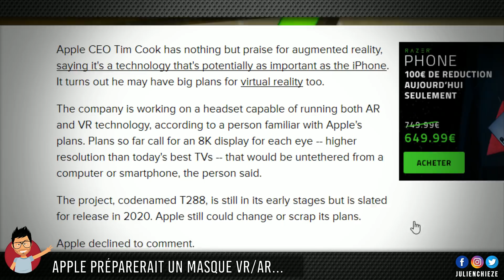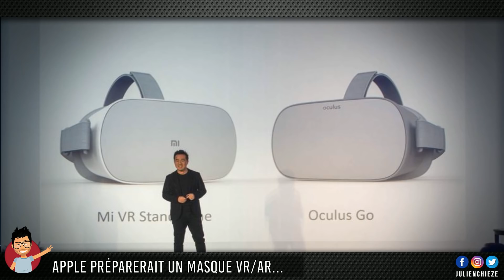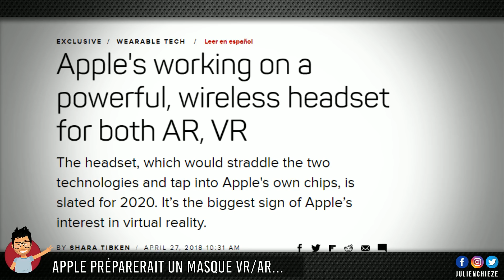APPLE, un masque VR et AR 8K en préparation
Les amis, si l'on en croit l'article de CNET, Apple travaillerait sur un masque mélangeant Réalité Virtuelle et Augmentée. Nom de code T288 !

MEMBRE SOUTIEN
Vous pouvez soutenir la chaîne en devenant MEMBRE SOUTIEN ou via un don Un GRAND merci à ceux qui deviennent membres :)

Fond Vert Elgato
Caméra Logitech
Micro Rog Strix Magnus Asus

Nintendo LABO Multi Kit
Nintendo LABO Kit Robot
Nintendo LABO Kit de personnalisation